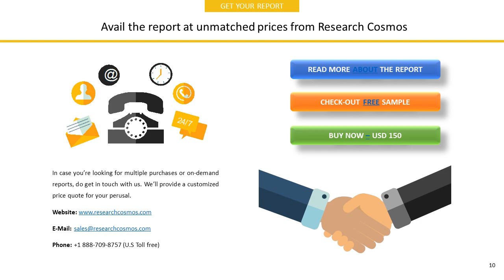ANDREW YULE & CO LTD.Company Profile and Tech Intelligence Report, 2018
The report ANDREW YULE & CO LTD.Company Profile is a detailed document covered company’s Overview, History, SWOT Analysis, Products/Services, Facts, Financials, Key Executives, Competitors, Tech Intelligence, IT Outsourcing, IT Management, Recent Developments and Strategy Evaluation.